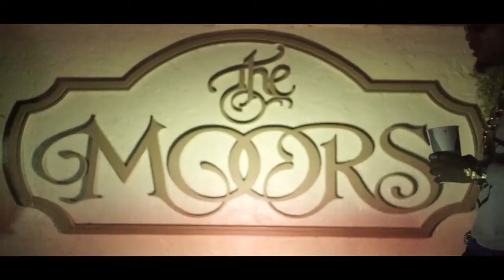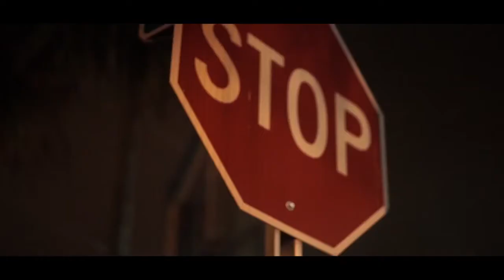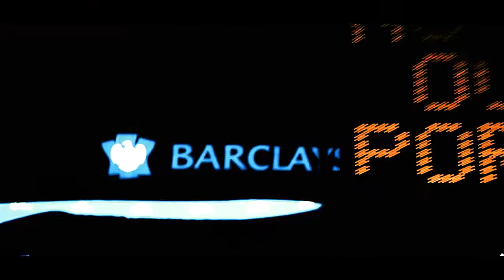PRINCE ft RED PILL BLUE PILL ( BLACKICETV7 MUSIC )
GO CHECK IT OUT FAMILY

PLS DONATE TO THE MOVEMENT OF THE PEOPLE SO WE CAN GROW

WARNING
The Following Video may feature people expressing ideas, opinions and behavior that you may find offensive. BlackIveTv7 is a place where people come to express ideas & opinions with people who may not necessarily respect, share or know of them.

Please See The Copyright Laws Below :

BlackIceTv7 is Covered Under Copyright Disclaimer Section 107 of the Copyright Act 1976, allowance is made for "fair use" for purposes such as criticism, comment, news reporting, teaching, scholarship, and research.

Copyright Law 105. Subject matter of copyright: United States Government works Copyright protection under this title is not available for any work of the United States Government, but the United States Government is not precluded from receiving and holding copyrights transferred to it by assignment, bequest, or otherwise.